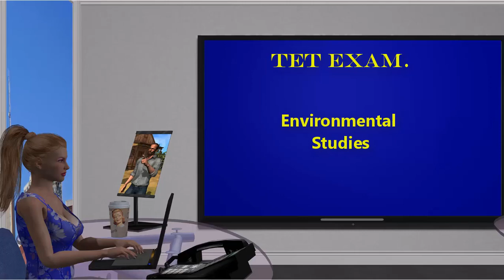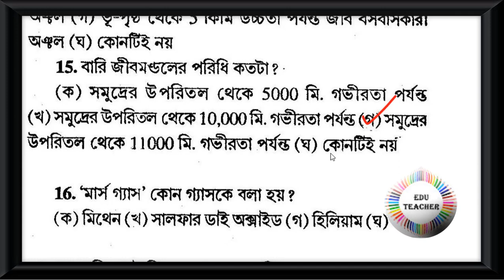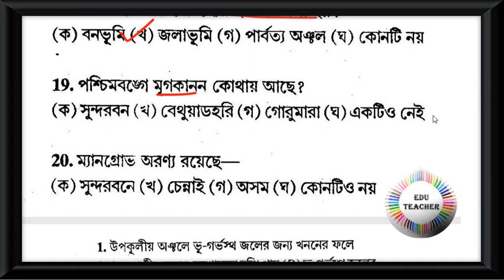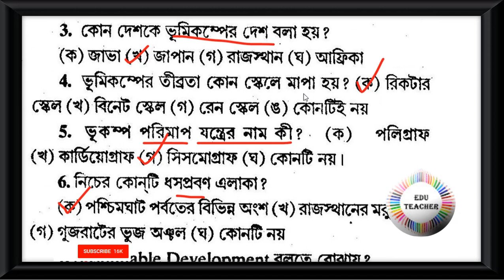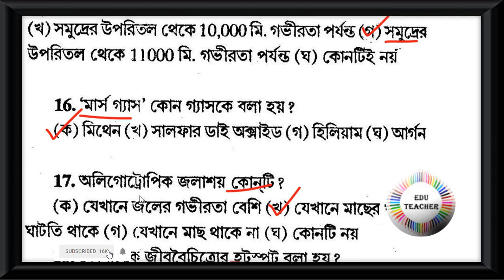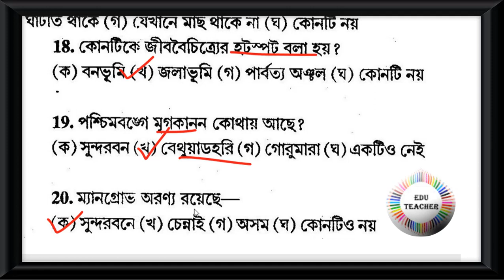Probable TET Practice set Environmental Studies পরিবেশবিদ্যা বিষয়ের প্রশ্নোত্তর Part 4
Corrigendum  [শুদ্ধিপত্র ]
West Bengal national park - chapramari